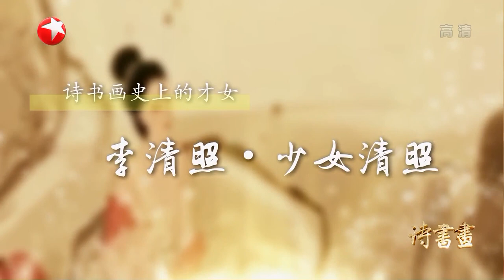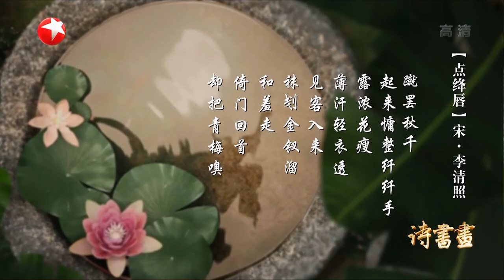《诗书画》尽情挥洒艺术才情 无忧无虑的少女李清照对未来充满期待 ||20190227【东方卫视官方高清HD】